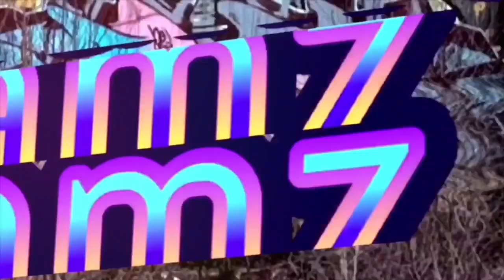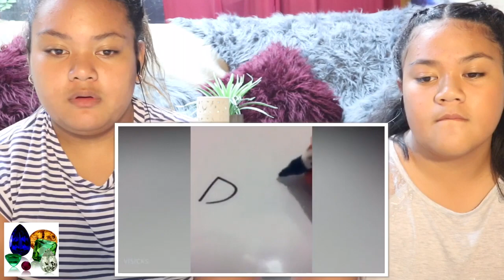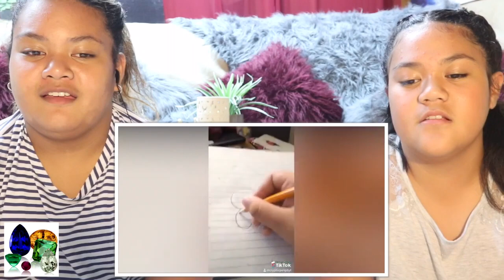ONLY TRUE TIK TOK FOLLOWERS WILL UNDERSTAND | REACTION VIDEO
Welcome to another episode of LIFE FULL OF DYMONDS & SAPHYRES. On this video, as requested by our subscribers, you guys, we are reacting to FUNNY TIK TOK VIDEOS. so if you are a true fan of TIK TOK, you will know all these challenges and moves from 2018.

Cheeeeehooooo

Blessings 😍😍